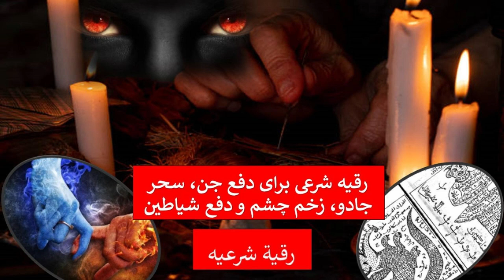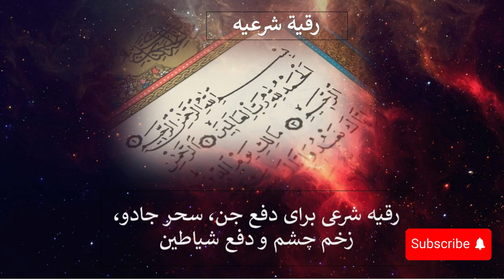رقیه شرعی برای دفع جن سحر جادو و زخم چشم | Ruqyah Shariah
Ruqyah is at the same status of a dua’a, it is nothing more than the recitation of specific Quranic verses or saheeh hadith which are known for seeking refuge in Allah.

More specifically these ayat are said to be a source of healing. Specifically from ailments and sickness, for protection from the evil eye and exorcism of Jinns, or from sihr (meaning black magic or witch-craft).

رقیه شرعی برای دفع جن سحر حسد و زخم چشم با آیات قران کریم و دعا های مسنون